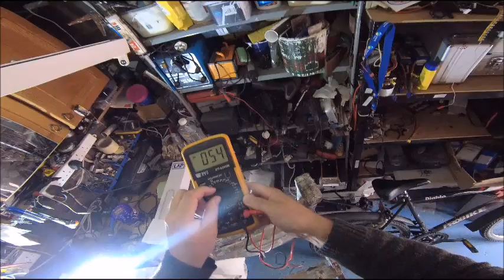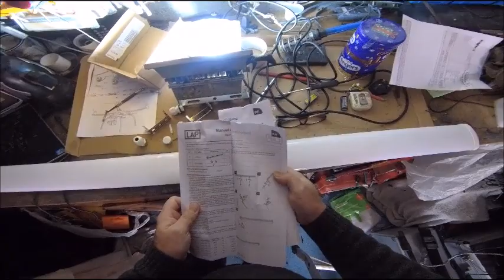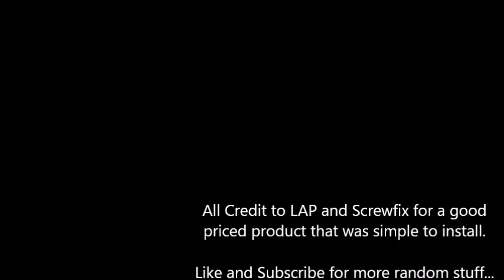Replacing a Fluorescent light with a LAP LED unit from ScrewFix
Light purchased from the following link...

This really made a big difference, I hope you enjoyed the process.